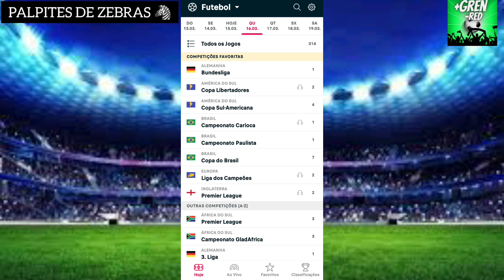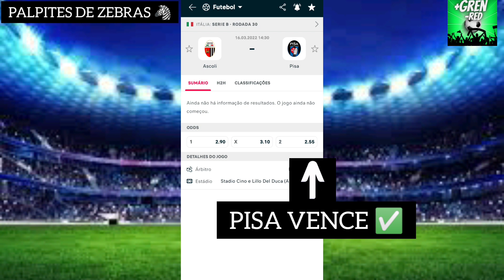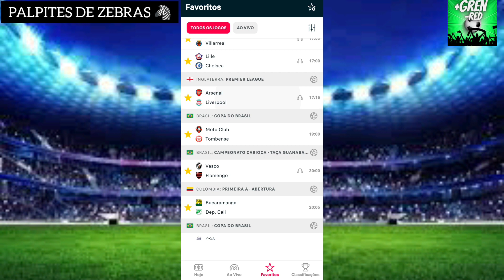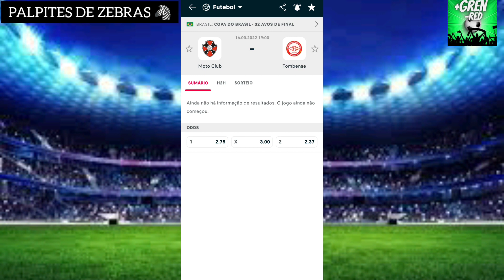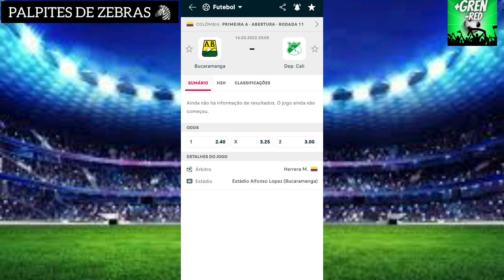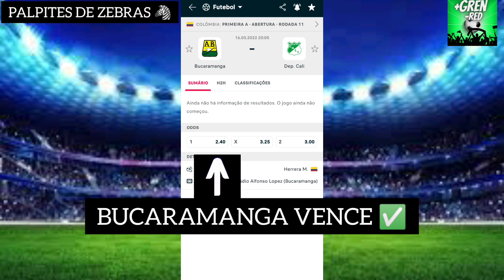PALPITES DE ZEBRAS DE FUTEBOL DO DIA 16/03/2022 QUARTA-FÊIRA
LINK DO GRUPO FREE @Mais GREN Menos RED!

💥- E ai Galeraaa .. Muitos GRENS por ai? Espero que Sim! Espero também que esteja acompanhando as apostas postadas aqui no canal, os bilhetes prontos e os melhores palpites do dia, e curtindo o Canal!! Trouxe hoje Mais um Palpites do dia para vocês, está ‘show’ de bola as dicas para essa QUARTA!! MUITOS GOLS para lucrarmos juntos! Muitos jogos OVER E AMBAS MARCAM ..ZEBRAS DO DIA. Façam suas apostas! Haa... e Diariamente temos Os Melhores palpites!! E Vídeos que vão te ajudar bastante com conteúdos voltados para você que é iniciante e esta iniciando ou indo mal nas Apostas Esportivas!

INSTAGRAM 👉🏾 @palpitesMAISGREN